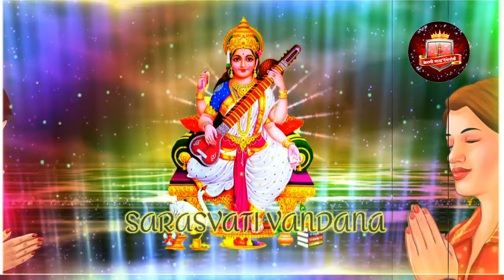सरस्वती वंदना सरस्वती वंदना !! Sarasvati vandana !! Singer Shankar Dan Sandu" Karni Mata Deshnoke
karnimata Chirja Newchirja Karni Mata Deshnoke karni mata deshnoke deshnoke karni mata mata karni deshnoke

About video
Maa sarda ki vandana Bahut hi madhur aavaj me jarur sune

सरस्वती वंदना !! Sarasvati Vandana !! Singer Shankar Dan Sandu lyrics Richhpal Barhath

About video:-सरस्वती वंदना !! Sarasvati Vandana
Maa sarda ki vandana ka bhaut hi sundar aavaj me sune
सहयोग - श्रवण सा दासोड़ी
गायक - शंकर सा सांदू
रचयिता-रिछपाल बारहठ रजवाडी़
प्रेरणा- गोविंद दान जी देपावत
Video Mahendra singh Ratnas

Special tnx
sharwan sa ratnoo
"Mahendra singh bithu"
Mahaveer sa kiniya

सिवरूं माता शारदा,
प्रथम जोड़त पाण।
देत विद्या वर- दायनी,
 ओझल करो अज्ञान।।

सरस्वती वंदना
घट में बिराजो देव गणपत,
उकत्त गत दे उजळी।
बरणूं अम्बे अत्त कीर्ति व्रत,
स्वर मां सुरसत्त संवळी।
मां बीसहथ सूं देय बरकत,
मान रख्ख माहेश्वरी -2
वन्दन करूं करजोड़ विमला,
वर दिजै वागेश्वरी. मां वर दिजै वागेश्वरी(1)

गुंथो शबद शुद्ध माल घट में,
अर अलंकृत कर अभी।
बगसो हिये बीच भाव बुद्धि,
ताल सुर-सरगम सभी।।
दे छंद बंध विधा मौ देवी,
राग लय राजेश्वरी -2
वर दिजै वागेश्वरी...मां वर दिजै वागेश्वरी।।(2)

दिज्यो अव्वल याददाश्ती,
संबल,विद्या विस्तार से।
लिखतां थके ना लैखनी सत पथ बहत नवचार से।
दिज्यो शबद दरियाव दिल में,
भक्त भाव ना बिसरी -2
वर दिजै वागेश्वरी...मां वर दिजै वागेश्वरी।।
(3)

हर शब्द में थांरी हो पुजा,
कलम जो अंकित करें।
हो भाव उद्गम जो हिये से,
तव चरण वंदित करें।
वाणी करें नित तेरी व्याख्या,
साधक बण सर्वेश्वरी -2
वर दिजै वागेश्वरी.. मां वर दिजै वागेश्वरी।।(4)

दिल सूं मिटाओ मात दुर्गुण,
दे सुमत सुख-दायनी।
ओझल करो अंधकार उर सें,
हरख मन हंस वाहनी।
म्हाने घणो भरोसो मम्माय साद सुण आई।श्री आवड़ करणी माता की नई चिरजा || Singer Vishal Dan Kaviya

सबसे प्यारी सी इन्द्र बाईसा म्हारा घुमर चिरजा||करणी माता देशनोक new inder baisa chirja

Note:-Some pictures, graphics, are shown in this video respeted owner not mine